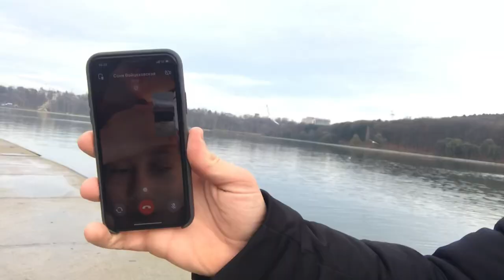СОРЕВНОВАНИЕ ПО ДЗЮДО| ВЛОГ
В этом видео вы увидите соревнования. Нарезки бросков а также влог Самого  турнира.